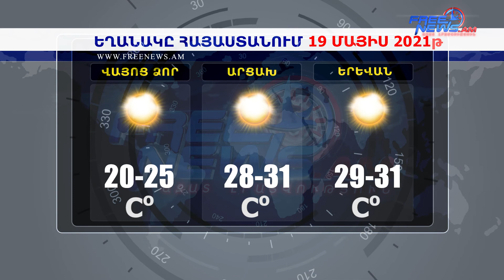Եղանակի տեսություն 19.05.2021